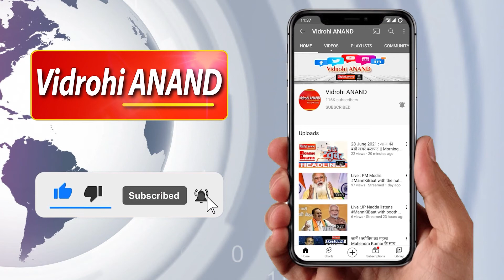बुलंदशहर का नौजवान यहां बनी तोप को Pakistan पर दागेगा तो पूरे भारत के अंदर खुशहाली होगी: CM Yogi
बुलंदशहर का नौजवान यहां बनी तोप को Pakistan पर दागेगा तो पूरे भारत के अंदर खुशहाली होगी